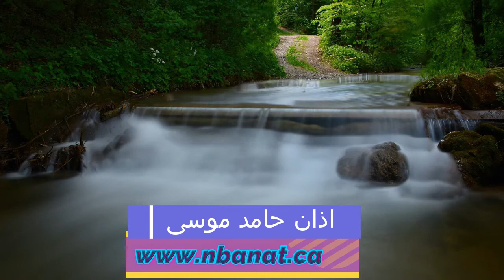اذان حامد موسى